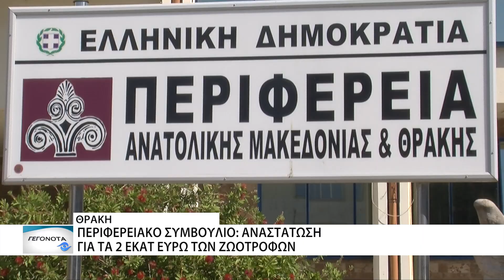Περιφερειακό Συμβούλιο: Αναστάτωση για τα 2 εκατ. ευρώ των ζωοτροφών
Την Πέμπτη 30 Οκτωβρίου 2024 πραγματοποιήθηκε το Περιφερειακό Συμβούλιο όπου κύριο θέμα ήταν ο διαγωνισμός των ζωοτροφών ύψους 2 εκατ. ευρώ, που θα δοθούν στους πυρόπληκτους κτηνοτρόφους. Τα βλέμματα όμως κέρδισε η μικρή ένταση που είχαν μεταξύ τους ο Αντιπεριφερειάρχης Έβρου Βαγγέλης Πουλιλιός και ο πρώην Περιφερειάρχης Χρήστος Μέτιος.

Δείτε όλα τα δελτία ειδήσεων και τις εκπομπές του ThrakiNet στο

Ειδήσεις, ενημέρωση, γεγονότα, ψυχαγωγία με επίκεντρο τον άνθρωπο!
Με εμβέλεια σε ολόκληρη την Ανατολική Μακεδονία και Θράκη.